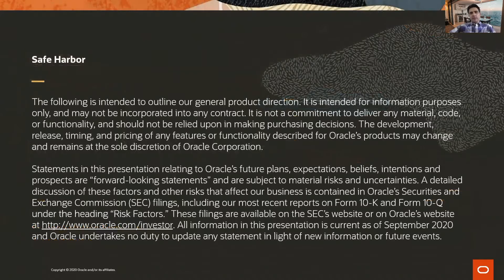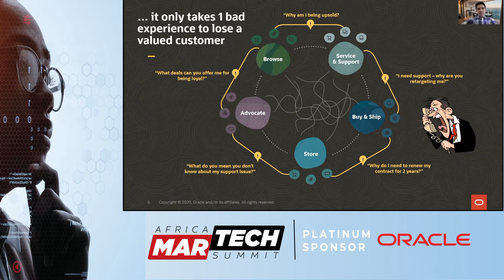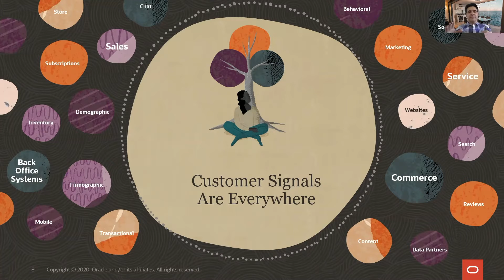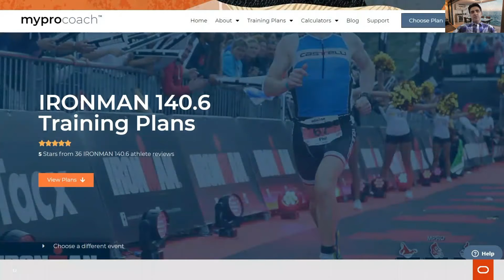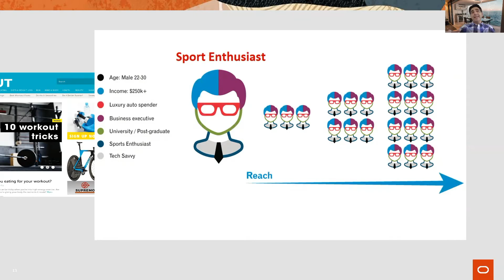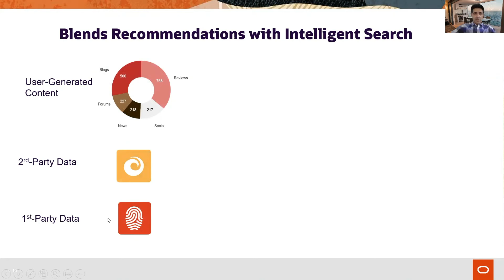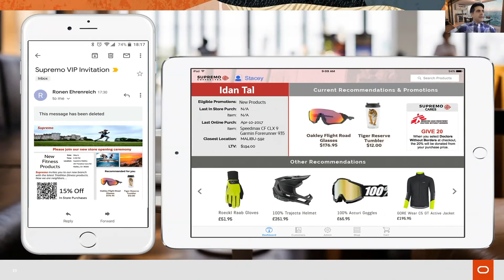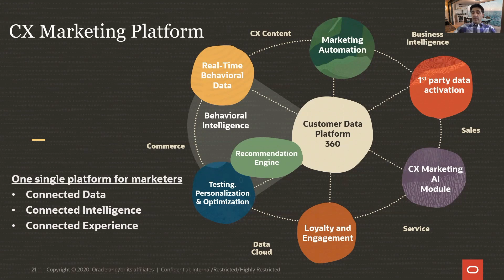Leveraging Omnichannel Technologies for Enhanced Customer Experience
Achieving Marketing Goals through Technology